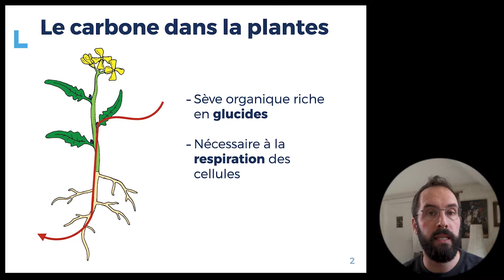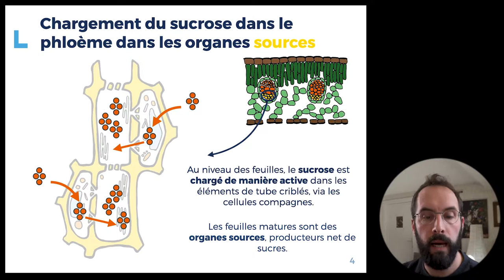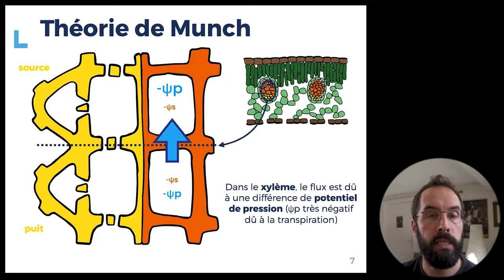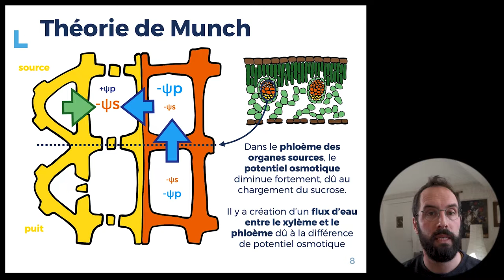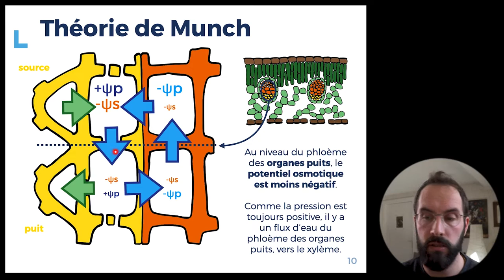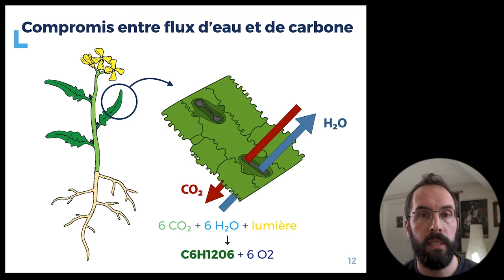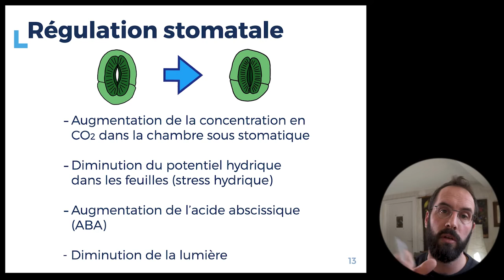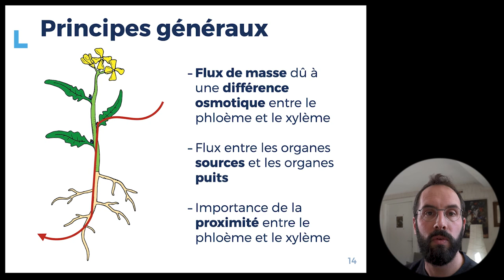4.2 - Transport de la sève organique dans la plante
Dans cette vidéo nous allons parler de la manière dont s'effectue le transport de la sève organique dans la plante. Nous y ferons le lien avec les notions anatomiques vues dans les vidéos précédentes.